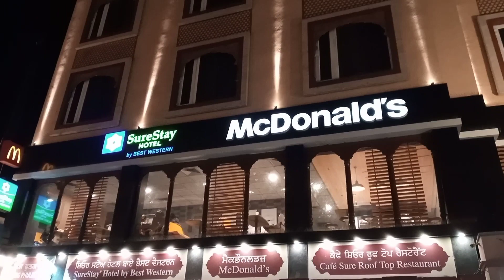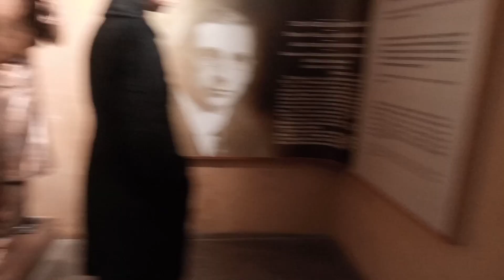ambarsar diyaa galiyaa....💕💛